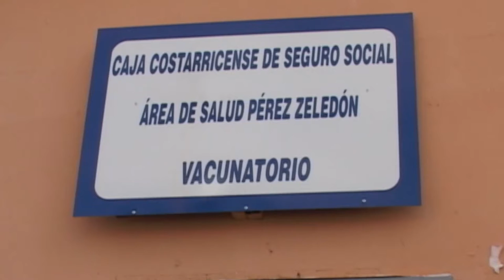Autoridades de salud recordaron la importancia de no descuidar los esquemas básicos de vacunación